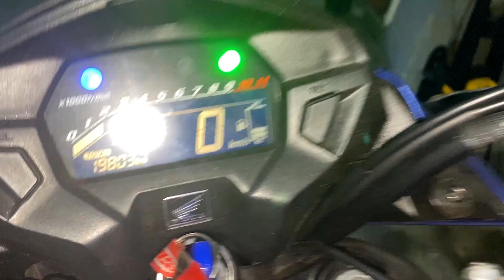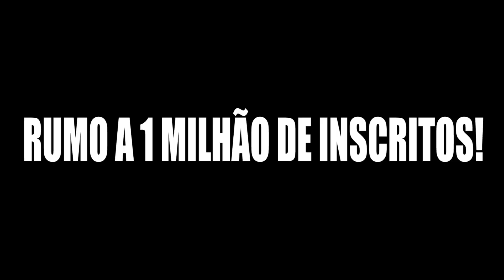SERÁ O FIM DO CANAL! Tive que decidir! VAI SER MELHOR ASSIM! *Me desculpem*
“Algumas pessoas sonham com o sucesso. Enquanto isso outras acordam e trabalham duro para isso.”

Seja uma pessoa mais produtiva e torne seus sonhos reais.

Seja uma pessoa melhor. Pense fora da caixa !

Viva o o hoje, ame o amanhã, una-se sempre.

Muito obrigado pela sua atenção e compreensão. Espero ter te inspirado a fazer algo grandioso!

*Ajude o canal a inspirar mais pessoas*

MEU INSTA... SEGUE LÁ FAMILIA RUMO A 1 MILHÃO!